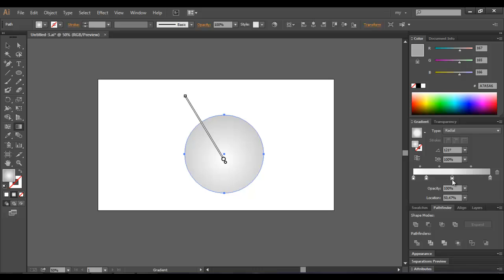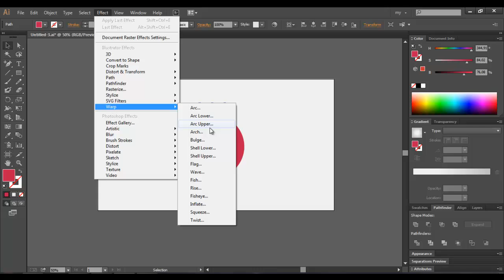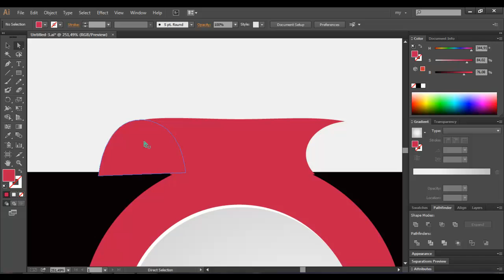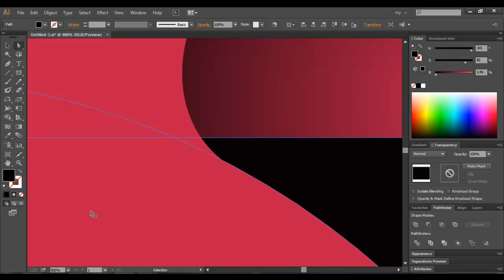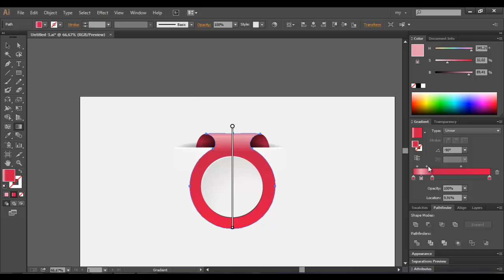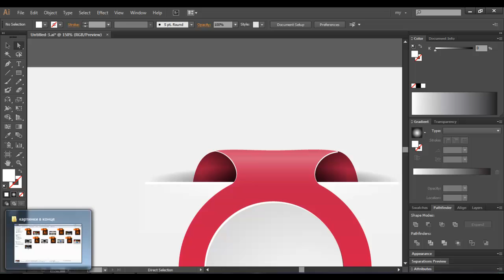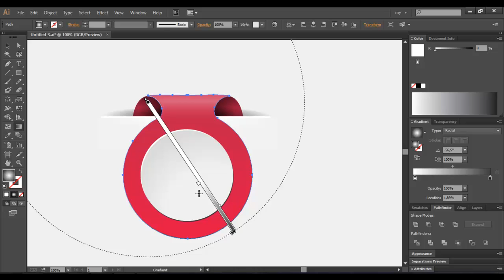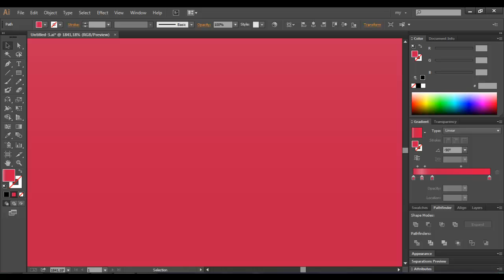How to draw in Adobe illustrator / Adobe Illustrator Tutorial / Уроки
Julia Rose
Adobe Illustrator
Уроки по Adobe illustrator
эдоб иллюстратор
обучение
Уроки Иллюстратора
вектор
Vektor
как рисовать в Adobe Illustrator
background
вектор в Adobe Illustrator
иконки
Juli Rose
Джули Роуз
Джули Роус
Julia Rose
эдоб элюстратор